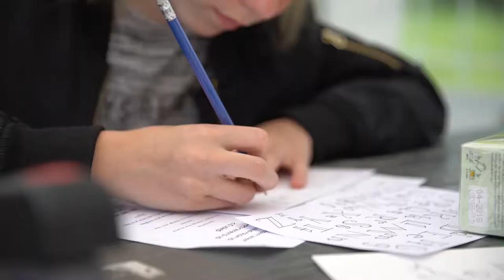FUNKLOOSTER 2017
Voor jongeren en jongerenwerkers dé plek voor ontmoeting, nieuwe vriendschappen en FUN. De naam spreekt voor zich! Met muziek, dans, workshops, sport & spel en nog veel meer is plezier gegarandeerd!